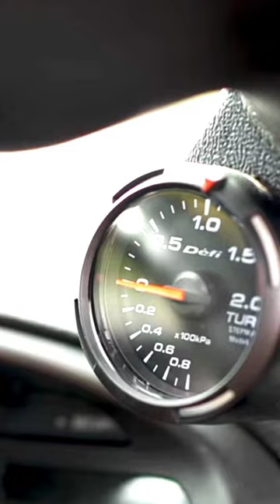SUPRA EDITZ HOLD